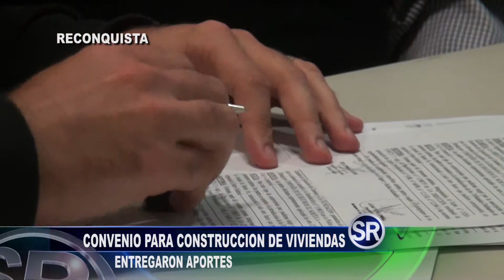CONVENIO PARA LA CONSTRUCCIÓN DE VIVIENDAS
EL ARAZÁ: APORTES PARA FAMILIAS PARA CONSTRUCCIÓN DE VIVIENDAS.-